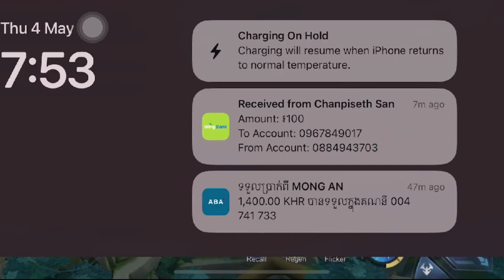Kaa x ZOTO - Kaa x ZOTO - Game Play live And Reaply Fan's comments #002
Kaa x ZOTO - Game Play live And Reaply Fan's comments #002

ThanskForwatching Video !!!